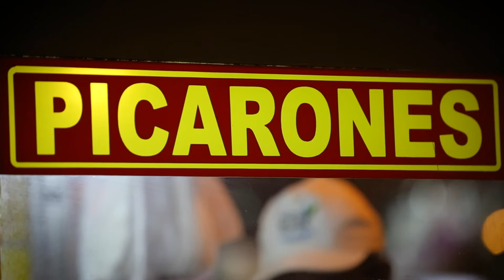CostamarTV: “Parque Kennedy” un central park en lima | Viaja a Perú con Costamar Travel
A poca distancia del Malecón y cerca de los mejores hoteles de Lima, el Parque Kennedy es un excelente lugar para comenzar a explorar la ciudad.

Rodeado de los mejores restaurantes, cafés, tiendas y casi todos los elementos culturales que la capital de Perú tiene para ofrecer, el Parque Kennedy es una visita obligatoria para cualquier turista que visite Lima.

Parque Kennedy, se encuentra en el centro del distrito de Miraflores. Curiosamente llamado así por John F. Kennedy, el Parque Kennedy forma parte de la vanguardia de Lima y funciona como punto de encuentro para lugareños y viajeros.

¿Quieres viajar a Perú?

Para leer más acerca del Parque Kennedy en Lima, visita nuestro blog